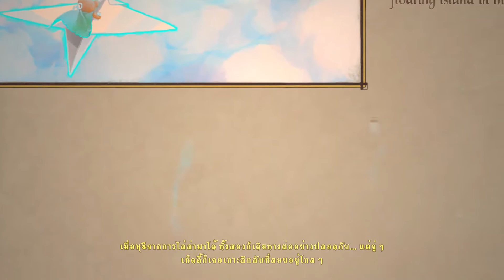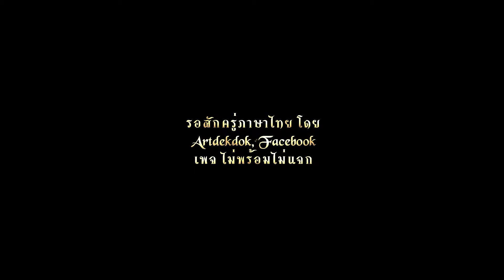ยักษ์จินนี่กับพร 3ข้อ | The Darkest Tales - Part 3 (ซับไทย)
แง่มมมม!! []~(￣▽￣)~*

Fanart